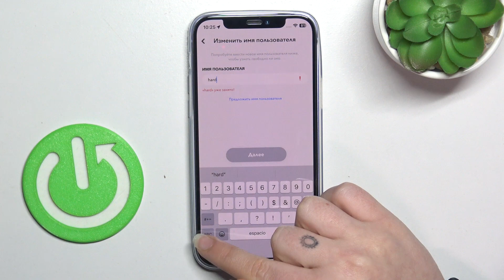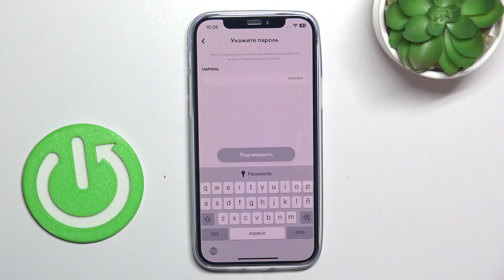Как изменить имя пользователя в приложении Snapchat | Смена никнейма в настройках Снэпчата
Узнать о настройках Снэпчата более подробно вы можете на нашем сайте

В этом видео мы расскажем, как изменить имя пользователя в приложении Snapchat. Если вам не нравится ваш никнейм, или же вы ошиблись при создании аккаунта, то мы покажем, как это исправить в данном видеотуториале. Наша команда постаралась сделать это видео максимально подробным и доступным даже для новых пользователей Снэпчата, и после просмотра вы без труда поменяете ваш никнейм.

Как изменить имя пользователя в приложении Snapchat? Как изменить никнейм в приложении Snapchat? Можно ли поменять никнейм в Снэпчате?